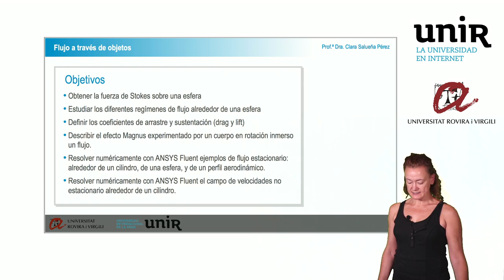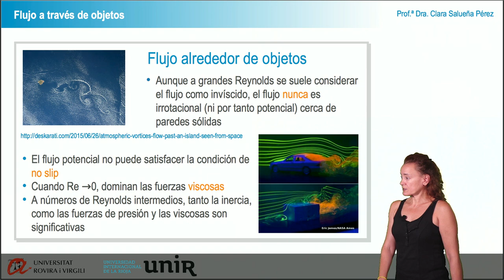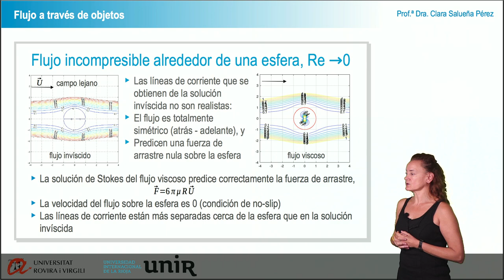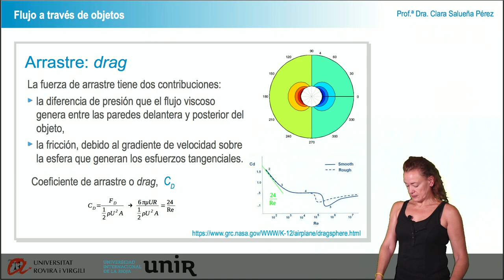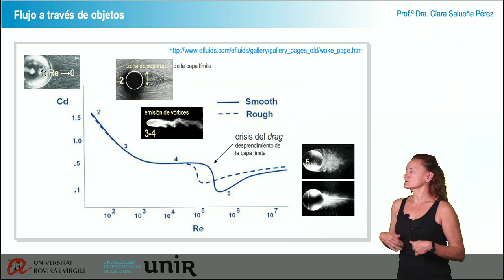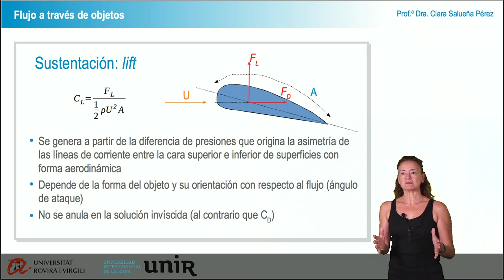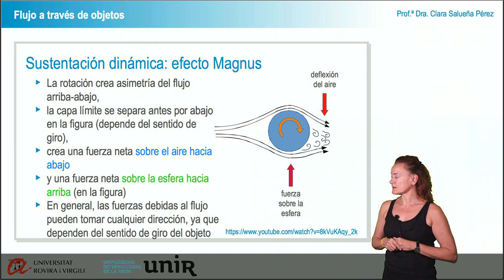T7 - Flujo a través de objetos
El flujo alrededor de objetos es un apartado muy importante de la mecánica de fluidos, por su cantidad de aplicaciones. Hay algunos ejemplos paradigmáticos que ayudan a comprender cómo es el flujo a través de objetos en general. Uno de ellos es el problema de Stokes del flujo alrededor de una esfera.